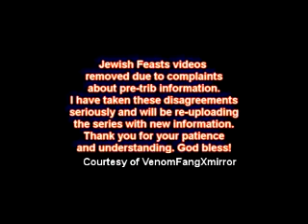VFX-Jewish Feasts to be Replaced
VFX video